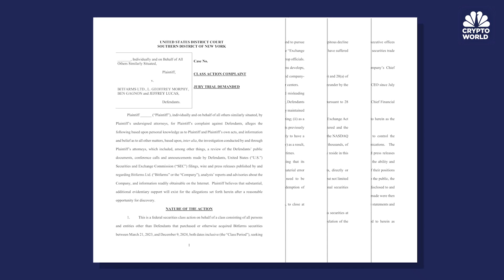Bitfarms CEO: Priority for bitcoin miner 'entirely in HPC and the AI opportunity'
Bitfarms CEO Ben Gagnon explains the bitcoin miner's priority shift to HPC and AI from Bitcoin 2025.